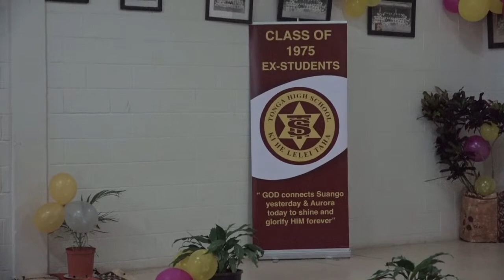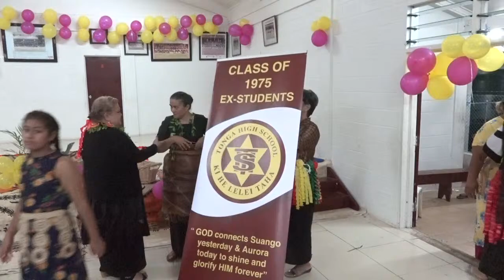Koniseti Kolisi Tutuku Ako Ma'olunga 'o Tonga 'o loto Kolomotu'a...Tufuenga mo Tongata'eapa.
-Live from Kolomotua, Tonga